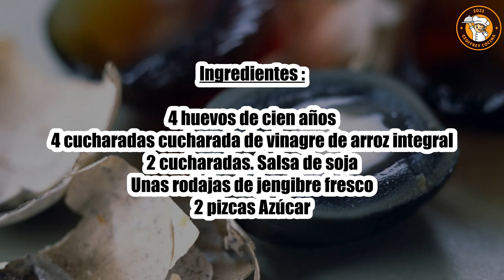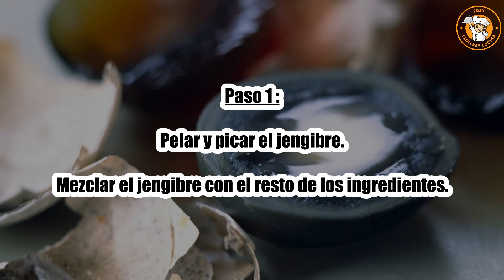Receta : Huevos centenarios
Hola a todos, hoy recettescooking.com os presenta la siguiente Receta : Huevos centenarios

Cocción: - minutos

Ingredientes :

4 huevos de cien años
4 cucharadas cucharada de vinagre de arroz integral
2 cucharadas. Salsa de soja
Unas rodajas de jengibre fresco
2 pizcas Azúcar

Paso 1: Pelar y picar el jengibre.

Mezclar el jengibre con el resto de los ingredientes.

Paso 2: Sirve con los huevos cortados en cuartos.